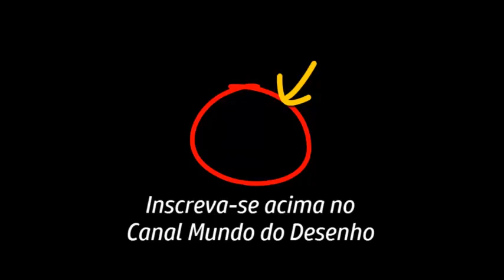Análise da Criação de Adão de Michelangelo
"A criação de Adão" é um dos trabalhos mais marcantes de toda a história da arte e tem seus detalhes de composição e acabamento aqui analisados.
Pintado por Michelangelo Buonarroti, na técnica de afresco, analisamos o trabalho nesse vídeo.